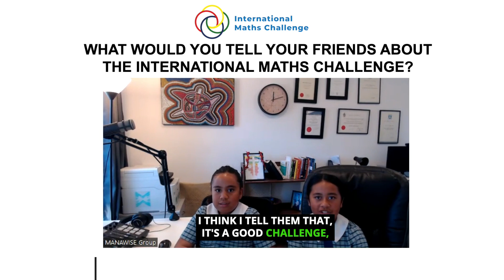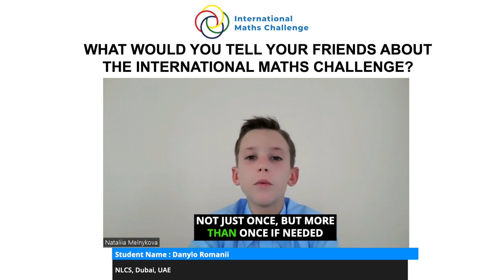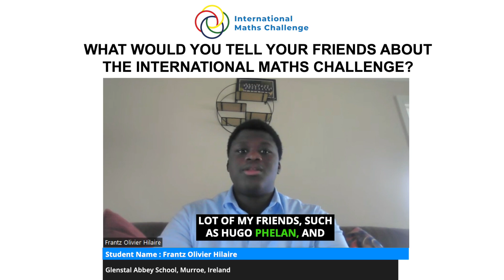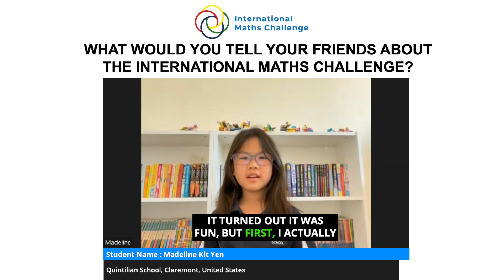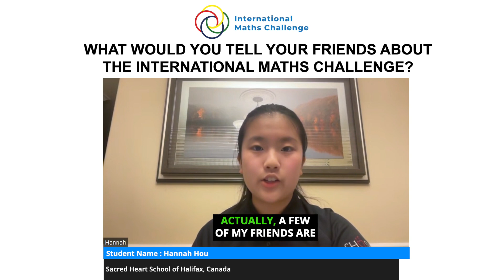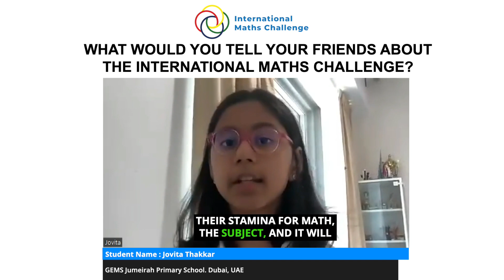What would you tell your friends about the International Maths Challenge?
Step into the world of academic empowerment with our latest YouTube video! Featuring insights from 15 extraordinary students who conquered the International Maths Challenge, this mash-up offers invaluable advice for friends considering enrollment. The question posed to them? "What will you tell your friends who are thinking of participating in the International Maths Challenge?"

Get ready to be enlightened as these young scholars offer a glimpse into their own journeys and share pearls of wisdom for prospective participants. From practical tips for preparation to heartfelt encouragement, their testimonials are a goldmine of guidance for anyone considering taking on the Math Challenge.

But it's not just about the competition – these students also reflect on the broader impact of engaging with mathematics at a deeper level. From building confidence and resilience to fostering a lifelong love for learning, the Math Challenge experience offers far-reaching benefits that extend beyond the realm of academics.

Tune in to hear from the following students as they share their experiences in this video. Join us as we celebrate the achievements and insights of these remarkable students. Thank you for joining us on this journey of inspiration and discovery.

1. Felani Fa'avale - King's Christian College, Gold Coast, Australia
2. Michael Alexander Haigh - Boherbue Comprehensive School, Boherbue, Ireland
3. Sara Jain - Berlin Metropolitan School, Berlin, Germany
4. Auro Fa'avale -  King's Christian College, Gold Coast, Australia
5. Oscar Zhang - Dulwich College Beijing, Beijing, China
6. Alexandra Wang - Chinese International School, Hong Kong
7. Lui Hau Nam - Po Leung Kuk Choi Kai Yau School, Hong Kong
8. Danylo Romanii - NLCS, Dubai, UAE
9. Ayaan Gupta - Kilvington Grammar School, Melbourne, Australia
10. Daniel Segura Lu - International School of Stavanger, Norway
11. Aryan Pandey - Taipei American School, Taipei, Taiwan
12. Siddharth Makena - Glendale Academy, Hyderabad, India
13. Frantz Olivier Hilaire - Glenstal Abbey School, Murroe, Ireland
14. Keira Tolentino - Sacre Coeur, Glen Iris, Australia
15. Madeline Kit Yen - Quintilian School, Claremont, United States
16. Aarav Khanna - Shatin Junior School, Hong Kong
17. Mehrad Rezaee Yousefi - Glenunga International High School, Adelaide, Australia
18. Hannah Hou - Sacred Heart School of Halifax, Canada
19. Manasvi Chinmaya - NPS International School, Singapore
20. Achyut Veeruchi Kumar - Delhi Private School, Sharjah, UAE
21. Alexander Wang - Chinese International School, Hong Kong
22. Jovita Thakkar - GEMS Jumeirah Primary School, Dubai, UAE
23. Srivaibav Namilike - Glacier Ridge Elementary, Ohio, United States
24. Ishaan Meghal Sheth - American Embassy School, New Delhi, India
25. Andleeb Hassan - Glenunga International High school, Adelaide, Australia